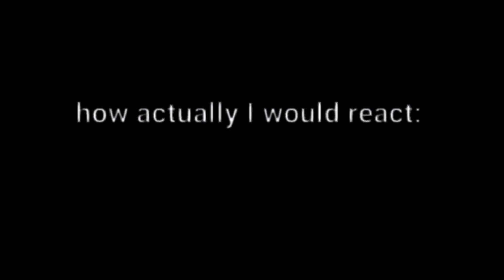dONt TAlk To MEe meme gacha club funny? ( with Irl bsf oc)